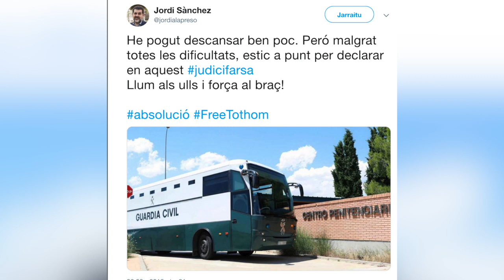BERRIA Madrilen: Santi Vilaren deklarazioa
| gor Susaeta BERRIAko kazetaria Madrilen da Espainiako Epaitegi Gorenean U-1eko erreferenduma antolatu zuten politikari katalanen kontrako epaiketa jarraitzen.